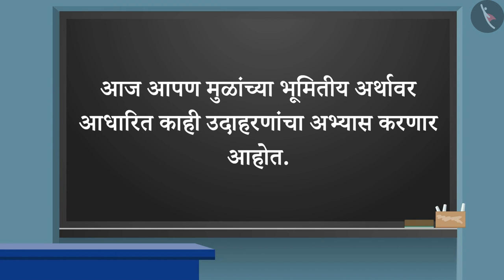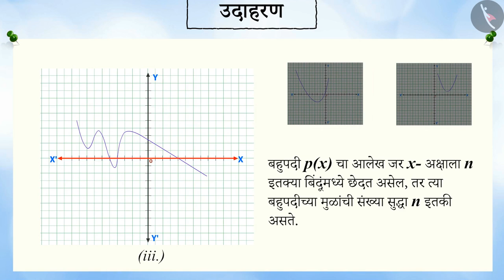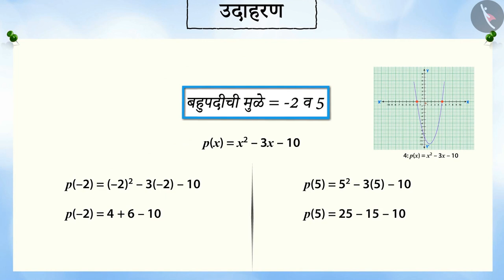बहुपदीच्या उकली - भौमितिक अर्थ|Part 1/2|Geometrical meaning of 0's of Polynomials|Marathi|Class 10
बहुपदीच्या उकली - भौमितिक अर्थ|Part 1/2|Geometrical meaning of 0's of Polynomials|Marathi|Class 10 | बीजगणित | कक्षा 10 | NCERT | बहुपदी

Geometrical meaning of 0's of Polynomials | Algebra | Grade 10 | NCERT | Polynomials (3)

Welcome to part 2 of Geometrical meaning of 0's of Polynomials. In this video, we will discuss various examples of Geometrical meaning of 0's of Polynomials.